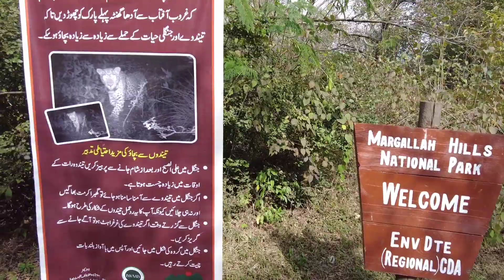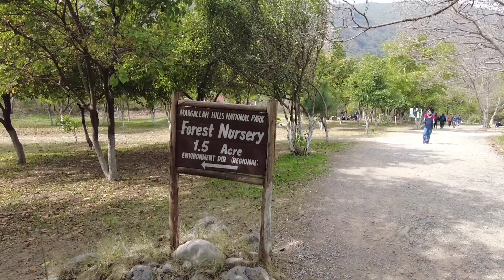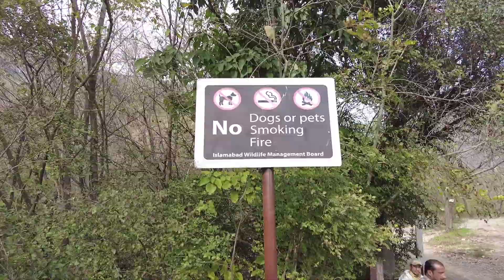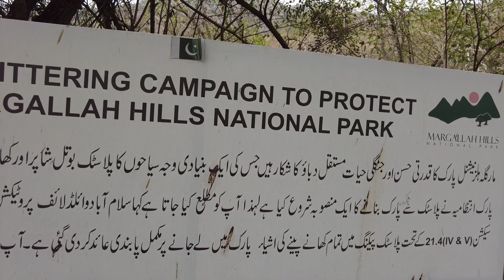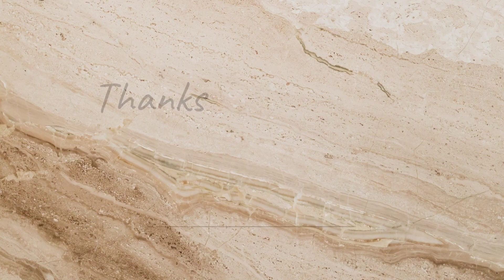Sunday with kids at Trail 5, Unique and exciting experience, must try